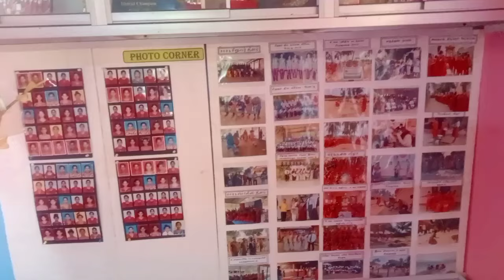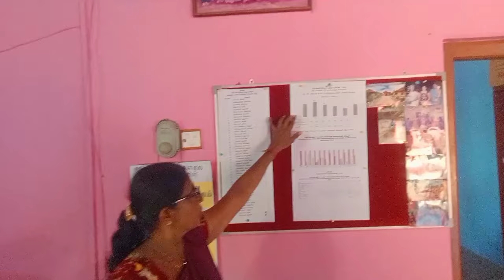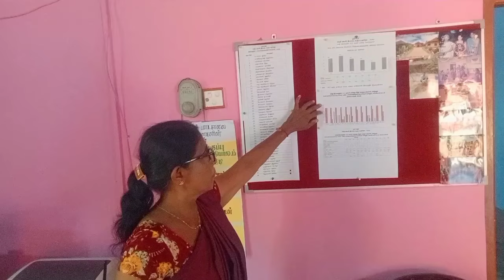SHAKTHI ILLAM Kaluwanchikudy (களுவாஞ்சிக்குடி சக்தி இல்லம்)